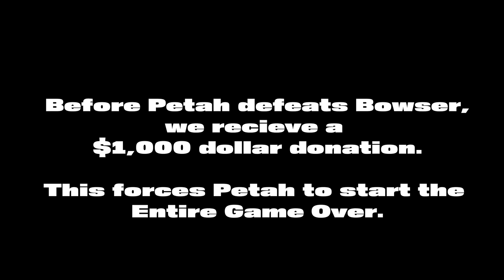You've Never Seen A Mario Game Played Like This.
What happens when a 25 year old Counter-Strike Lover plays Mario 3 for the first time? Exactly what you think. And we are greatful for that.